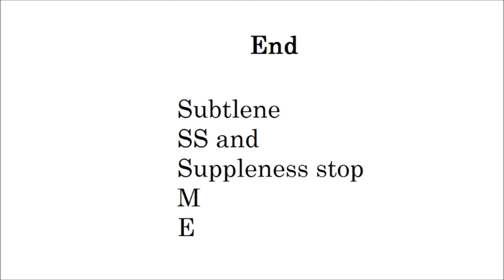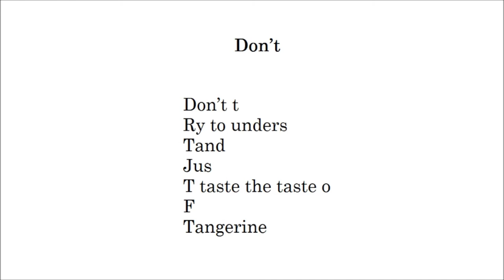Robot (Paintings Poetry Flute Improvisation English)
Robot

Shells will b
E so
Ft un
Der the sun

End

Subtlene
SS and
Suppleness stop
M
E

Don't

Don't t
Ry to unders
Tand
Jus
T taste the taste o
F
Tangerine

Years

I k
Ept a
N alligator 4
0 y
Ears ago